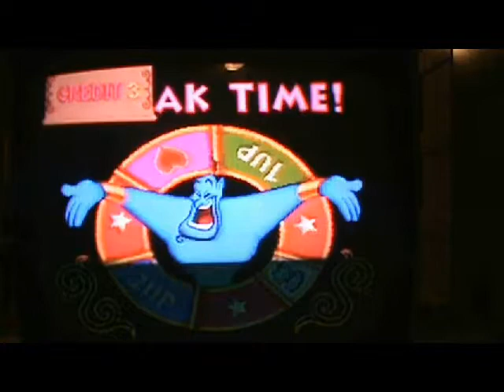Aladdin - Genie's House - PART 3 - Super Siblings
Just don't die.

Bunny